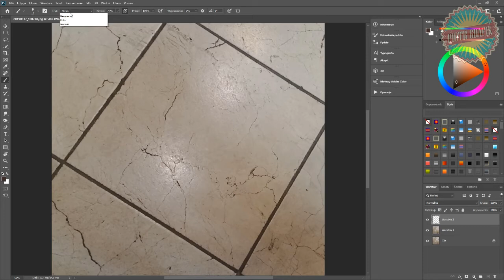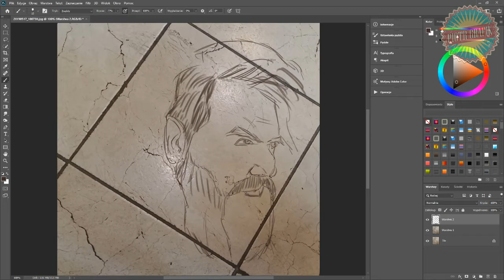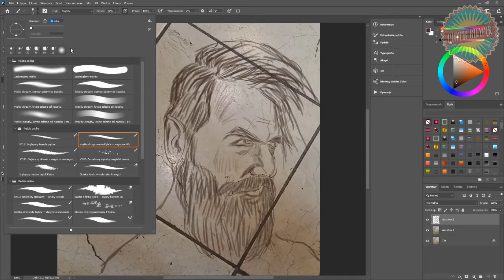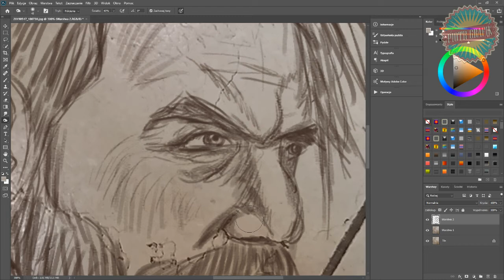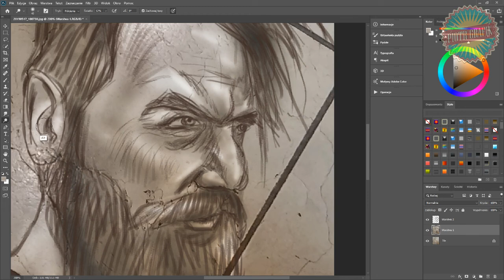Floor Tile Story no. 13 - Organek?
Go ahead, check it out!